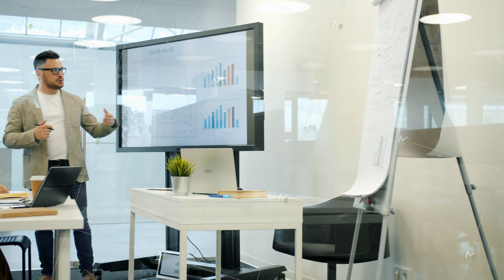Business expert speaking about marketing in office using digital whiteboard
Business expert speaking about marketing in office using digital whiteboard, group of people listening and learning. Modern technology and sales concept.